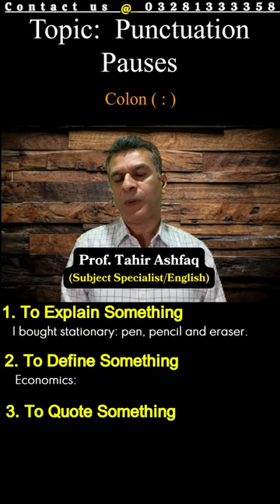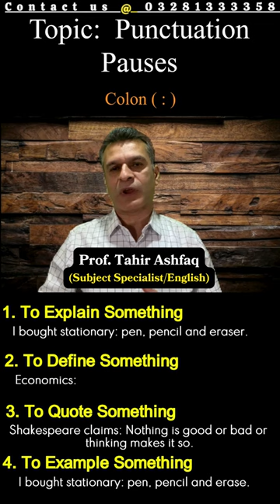CSS English Precis & Composition | Colon | Punctuation | Officers Academy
CSS English Precis & Composition Lecture.
Topic: Punctuation/ Colon
Mentor: Prof. Tahir Ashfaq (Subject Specialist/English)